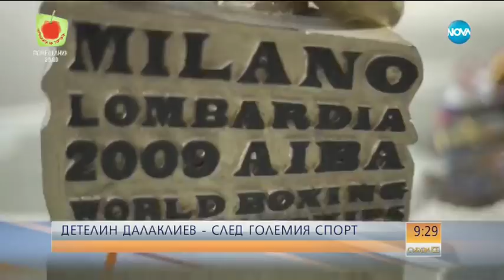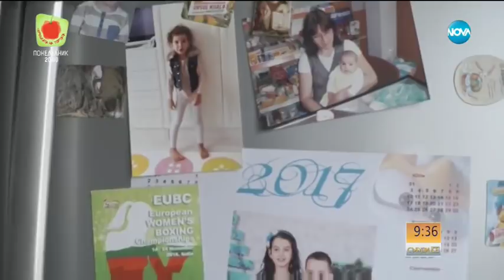Никога не се предавай: Детелин Далаклиев след големия спорт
В „Къси разкази” Мария Йотова се срещна с българския шампион по бокс Детелин Далаклиев. От две години той вече не е в големия спорт заради травма, която му попречи да се състезава. Продължава обаче да мечтае за още медали, въпреки че е наясно, че на кариерата му е сложен край.